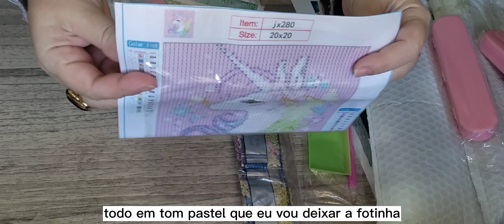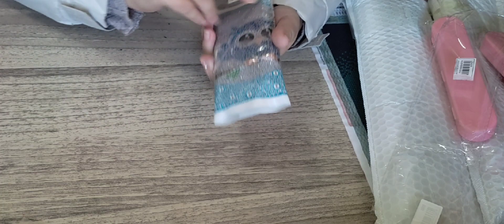Unboxing parte 2 - telas e canetas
Me apaixonei nessas telas.